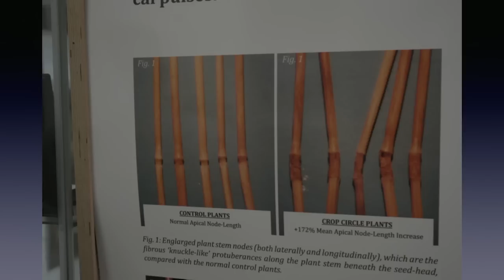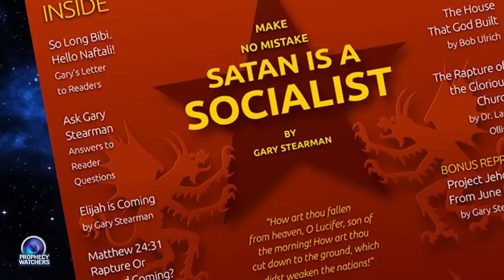Crop Circles - Secrets of the Dragon | L.A. Marzulli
The mysterious images in the wheat fields may be aliens, serpents, complicated mathematical formulas, astronomical secrets, precise architectural drawings and peculiar messages of peace to mankind. Satan’s army of fallen angels seem to be entertaining us, just beyond the veil.